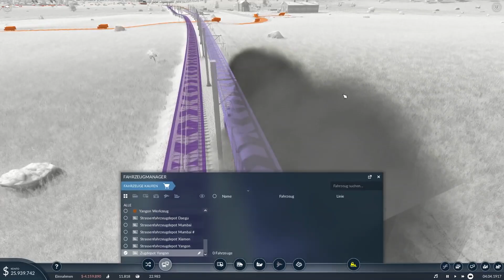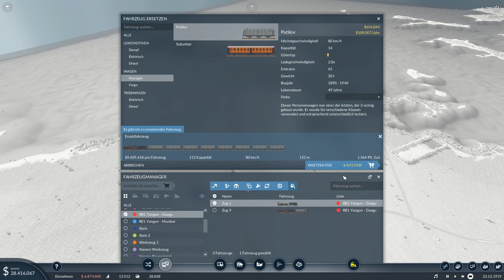Transport Fever 2 - Ich hab ein Hauptquatier | Let´s Play Transport Fever 2 #10 [deutsch/german]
***Tansport Fever 2*** ist eine Transportsimulation von
Urban Games (2019)

Du willst dieses oder andere Spiele günstig kaufen?

Mit * markierte Link´s sind Reflinks.